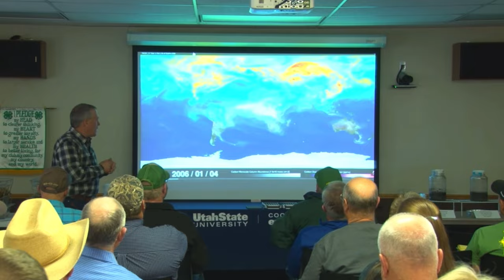Jimmy Red Corn